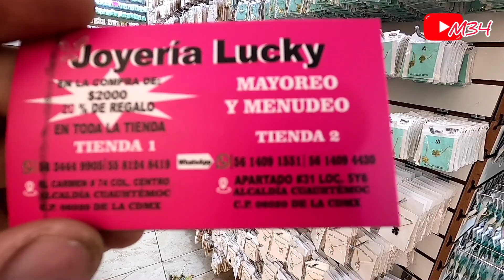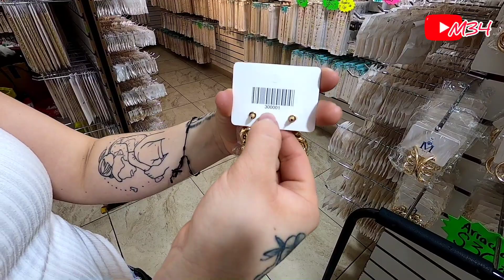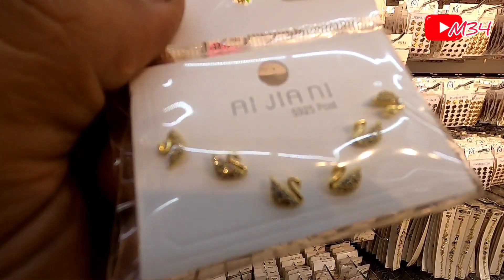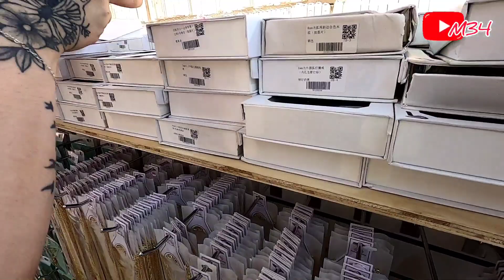💍Conoce la nueva Plaza de Chinos en Apartado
Joyería Lucky

Dirección
Calle Apartado #31

Local 5 y 6
Alcaldia Cuauhtémoc
Cdmx

Mi contenido esta basado en informar, donde puedes encontrar los mejores precios para tu negocio y las ubicaciones para poder surtir mercancía.